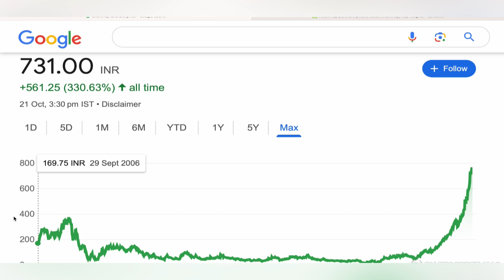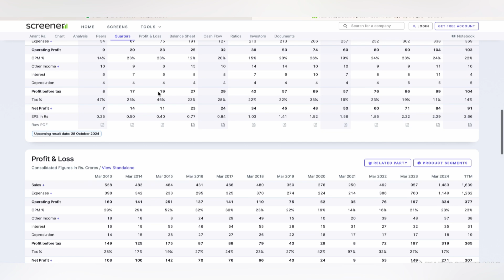anant raj ltd stock target 🛑 anant raj share news | anat raj share analysis stock update 22-10-24